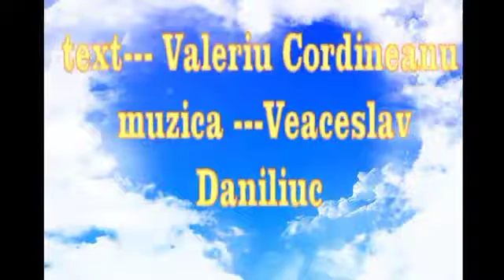Florin Balan---''Doar in doi''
muzica,aranjament---Veaceslav Daniliuc
text---Valeriu Cordineanu